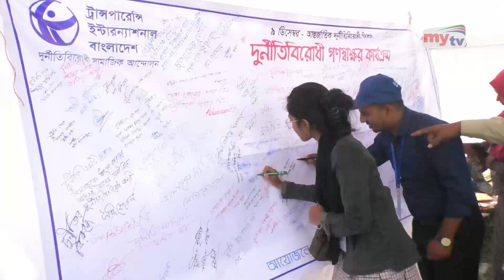দেশের বিভিন্ন স্থানে আন্তর্জাতিক দুর্নীতি বিরোধী দিবস পালিত | Bangla News | Mytv News